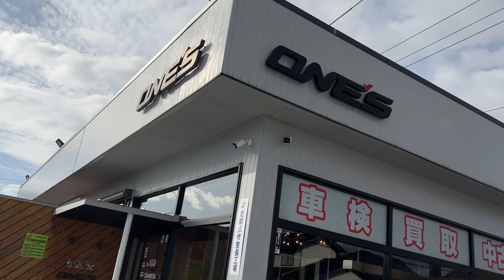【ONE'S】ワンズのジョニーを定期訪問CM出演？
車のお得な情報発信中
オネスのジョニーのInstagramはコチラ